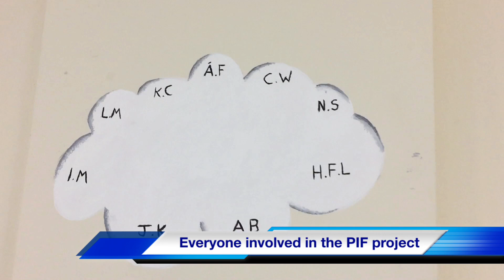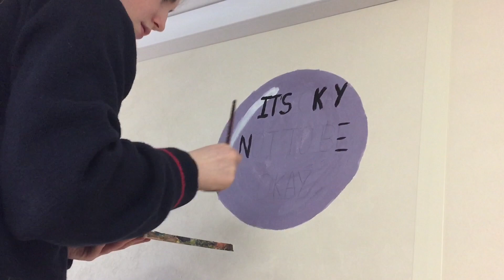Halla An Piarsaigh Decoration